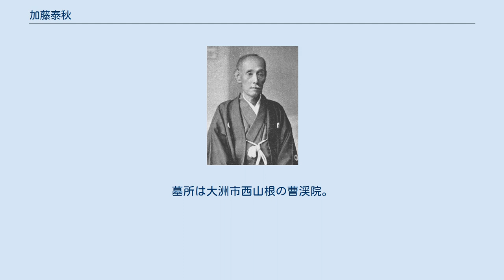加藤泰秋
加藤 泰秋（かとう やすあき）は、江戸時代後期の大名。
伊予国大洲藩13代（最後の）藩主。
官位は従四位下・遠江守。
のち宮内官僚。
正二位子爵。
 弘化3年（1846年）、11代藩主加藤泰幹の四男として誕生。
幼名を廉之進。
 元治元年（1864年）11月26日、12代藩主であった兄泰祉の死去により家督を継いだ。
倹約や家臣の知行削減を行なって財政再建や軍備増強に尽力し、慶応2年（1866年）には窮民の救済を行なっている。
尊王派として行動し、小御所会議では軍勢を率いて御所の警備に当たった。
鳥羽・伏見の戦いでは警備する攝津西宮へ長州藩兵を隠密に上陸させ、戊辰戦争では武成隊による甲府城警備や奥羽討伐など、新政府側に与して貢献した。
明治天皇の東京行幸（事実上の遷都）では行幸行列の前衛を務めた。
 1869年6月に版籍奉還で藩知事、1871年7月の廃藩置県で免官となった。
1884年（明治17年）7月8日、子爵を叙爵した。
1911年（明治44年）10月、貴族院子爵議員補欠選挙で当選し、1918年（大正7年）7月まで在職した。
大正時代に入り、明治天皇に仕えた山岡鉄舟の後を継ぎ、大正天皇の侍従として仕えた。
 1926年、81歳で死去した。
法号は大義院殿明道大居士。
墓所は大洲市西山根の曹渓院。